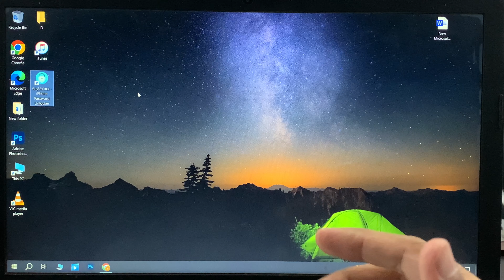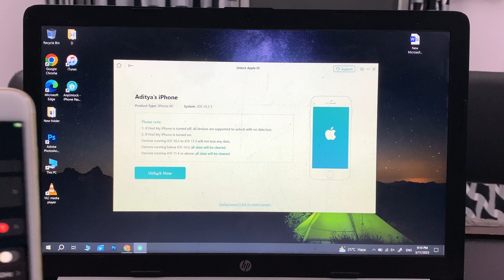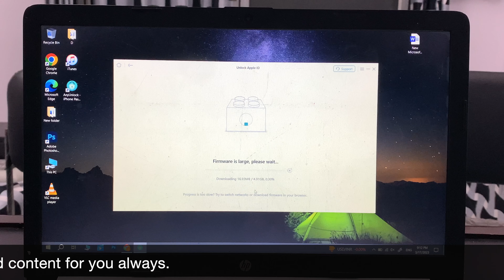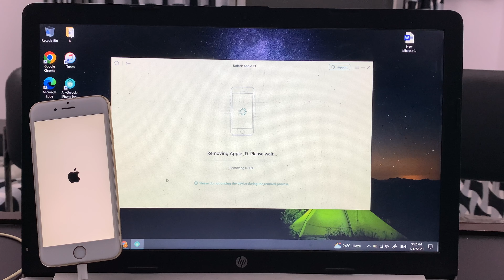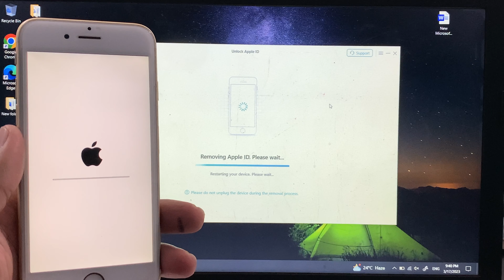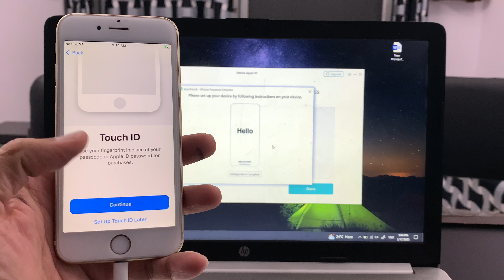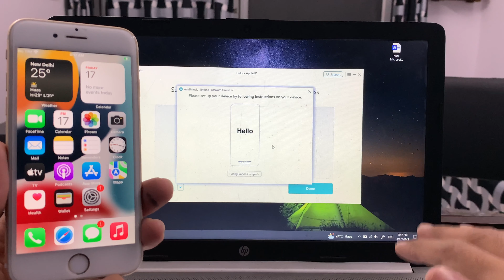How to Remove iCloud Account / Bypass iCloud Activation Lock from iPhone without Password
Get AnyUnlock to Unlock Apple ID, Activation Lock, Screen Passcode, and more

Hello Guys

If you have got a second-hand iPhone and the iPhone is linked to an unknown Apple account, AnyUnlock can help them sign out of the Apple ID from iPhone without password.
If your iPhone is stuck on the Activation lock, AnyUnlock helps bypass the activation lock and regain access to the device.

Thnkew so much for watching the video.